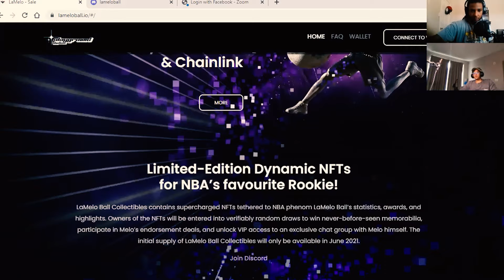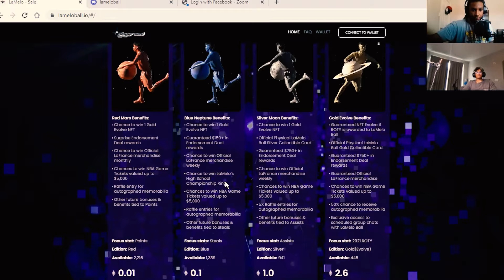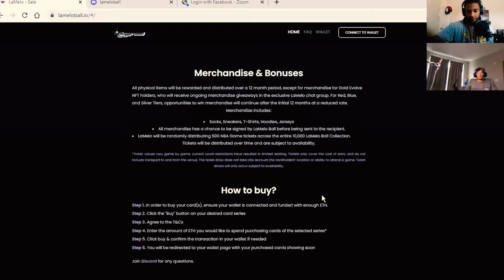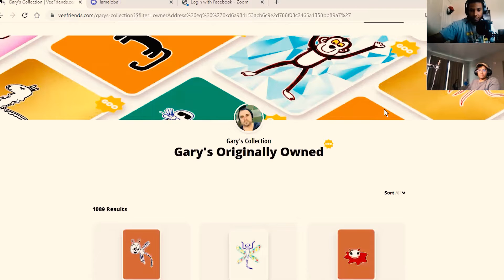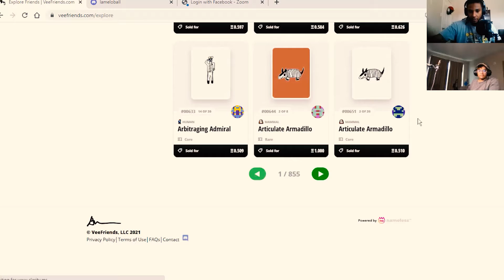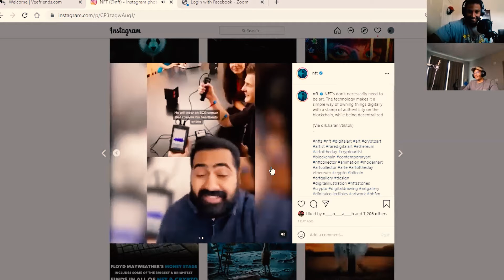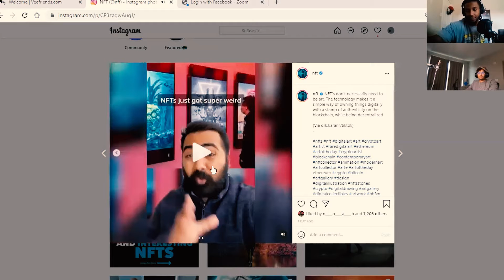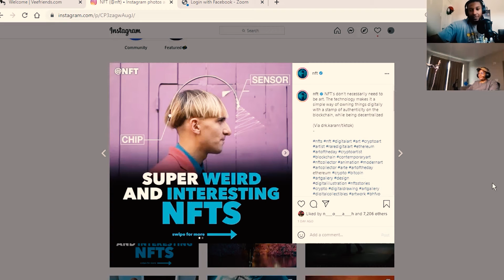Flexibility of Fungibility!!!! | Nclyne NFT Podcast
In this video we'll take some time to discuss the the flexibility of fungibility. well also talk about some of our favorite art and artist withing the nft space! Enjoy

Follow our Instagram to keep up with new our drops and podcast: @NclyneNFT